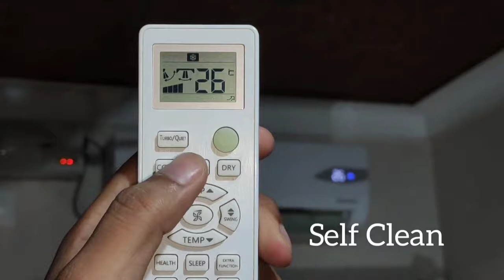Self Clean Haier AC Technology Step by Step Process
How to use Self Clean Technology Haier AC

Self-Clean Inverter Technology is a Haier patented technology. The technology quintessentially allows you to clean the evaporator of the split air conditioner, without any hassle whatsoever. This task can be performed by the simple click of a button.

With the mechanism of patented inverse-balance cleaning technology, Haier AC’s are equipped to self-clean themselves. In high-temperature environments, particularly in Indian summers - where dust and accumulation of bacteria is a major issue, this technology is a savior.

The self-cleaning is carried out by the AC through defrosting, frosting, cold expansion & the mechanism to strip off all the dirt that gets entered inside the machine.

The double ion sterilization technique tends to clean the residual dirt and bacteria that get stored in the fans & air ducts. If left uncleaned, this tends to severely impact the cooling of the AC. With double ion sterilization, not only do the Haier AC’s self-clean but clean at the bactericide rate of 99%.